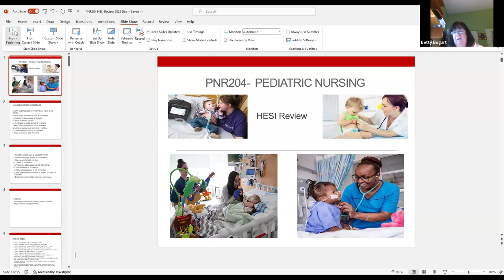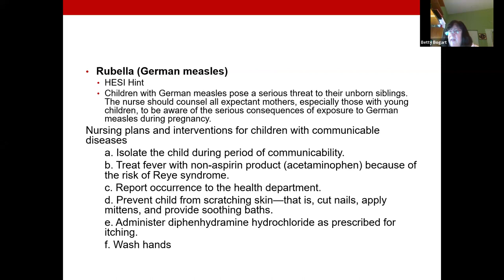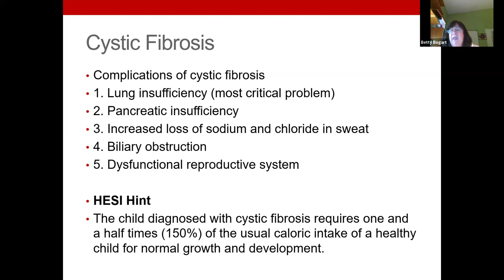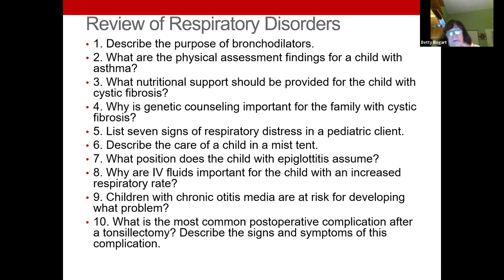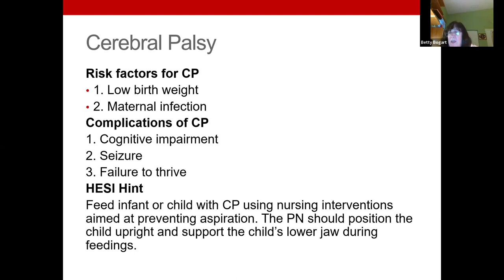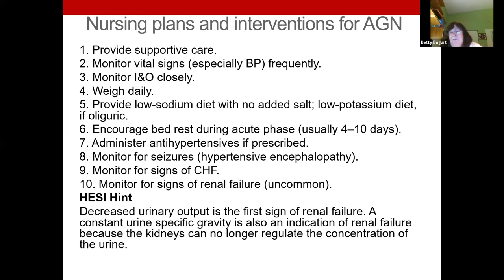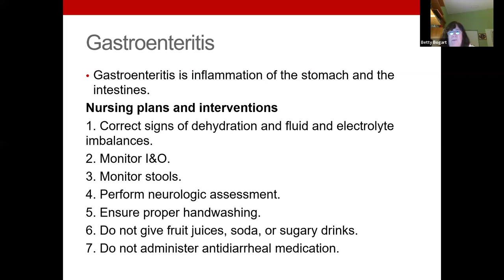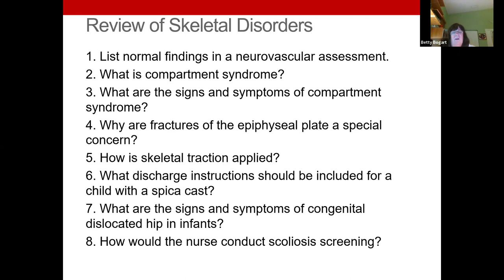PNR204 Week 11 HESI Review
This review covers the Saunders NCLEX=PN book for review for the HESI